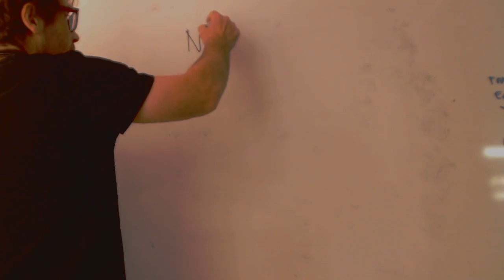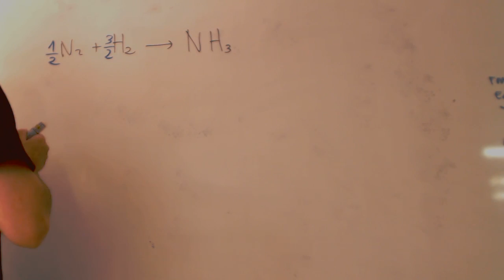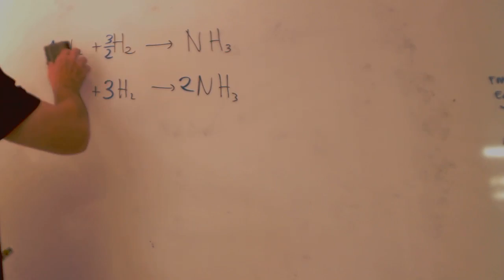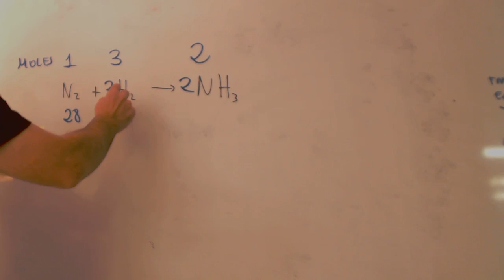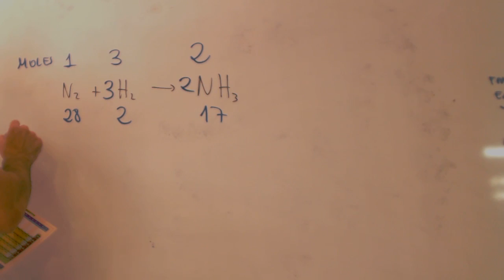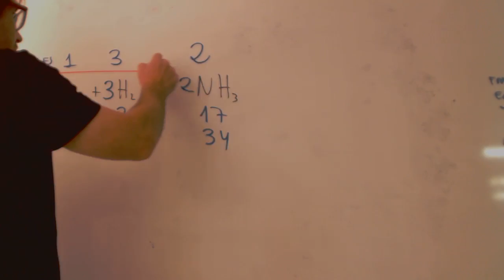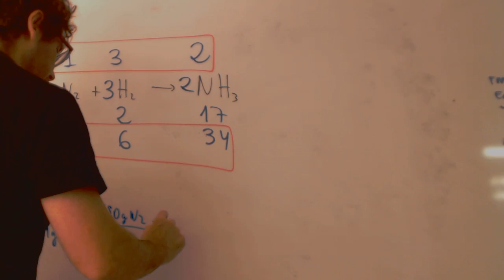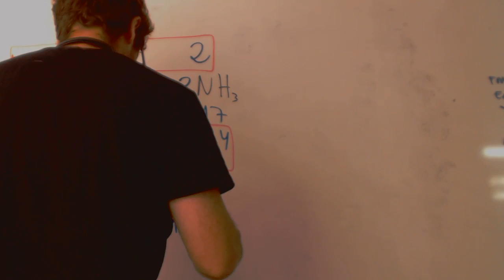Estequiometria Linea de sumas Física y Química 4 ESO Academia Usero Estepona